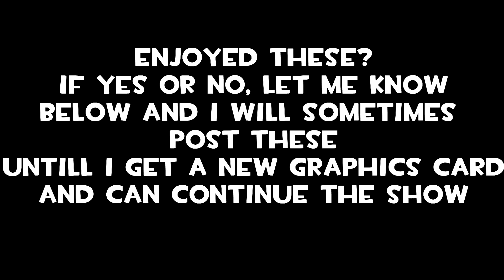My Graphics Card Is Dead So Here Is The Dumbest Bitches From My Country